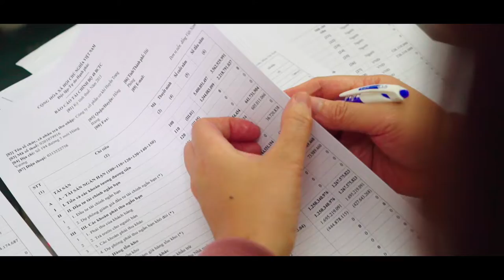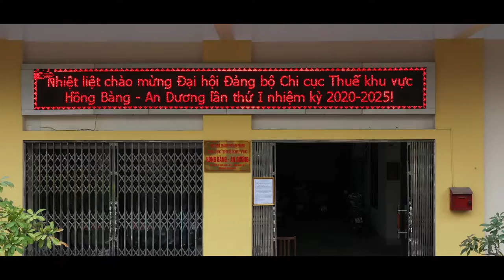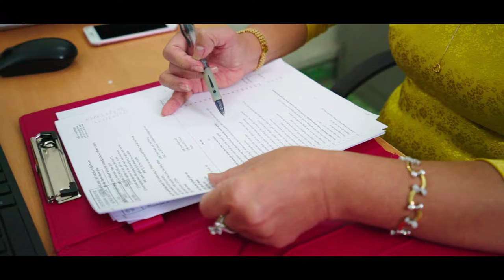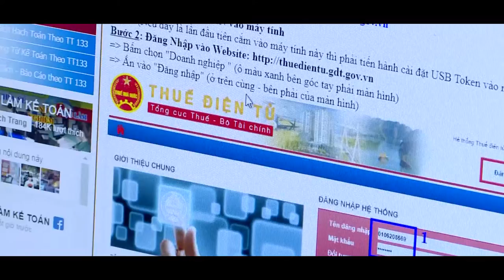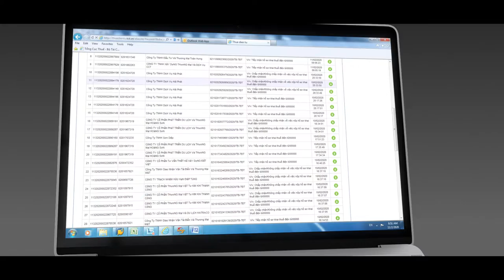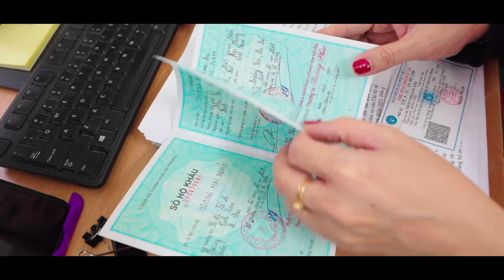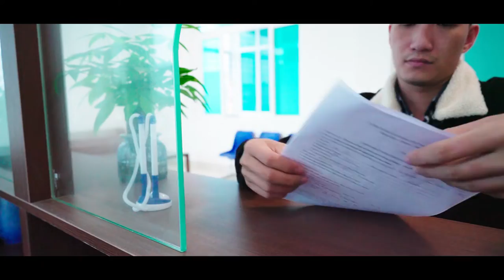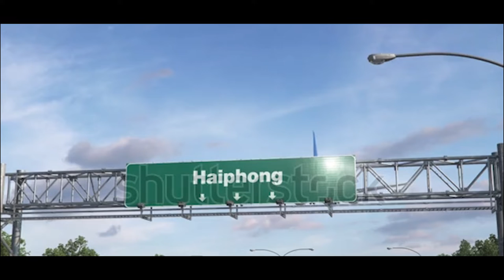Quay phim tự giới thiệu cty doanh nghiệp ✅ Phim Thu thuế phải thu được lòng dân Hải Phòng 2020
kyhamedia - Đơn vị cung ứng dịch vụ Media chuyên nghiệp